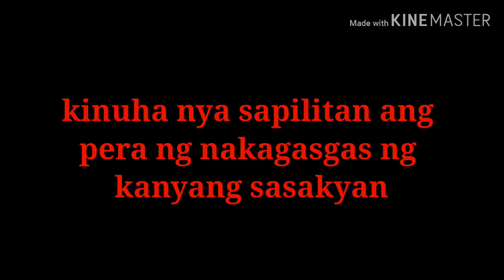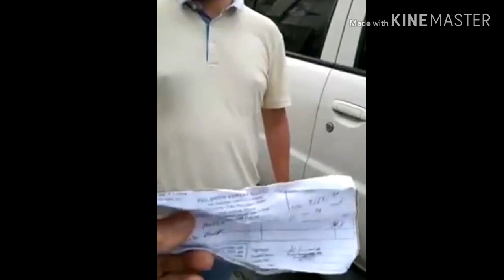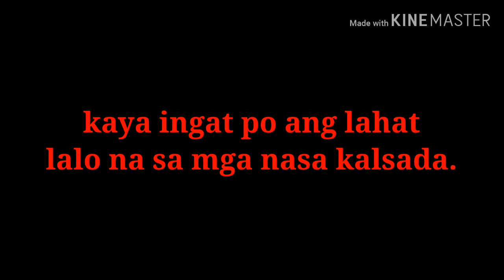Pwersahang kinuha ni kuya ang pera ng nakagasgas ng kanyang sasakyan!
Pwersahan kinuha ni kuya ang pera ng nakagasgas sa kanyang sasakyan sinisingil nya ito sa halagang 5k kinuhaan nya ito ng pera sapilitan at pilit pang hinahanapan sila sa kanilang bag na baka may pera pa dahil nga nakagasgas sila naguhitan ang kanyang sasakyan.. ang pera ng nakagasgas ay pambili daw sana ng gamot ng kanyang asawa... bahala napo kayo ang humusga!